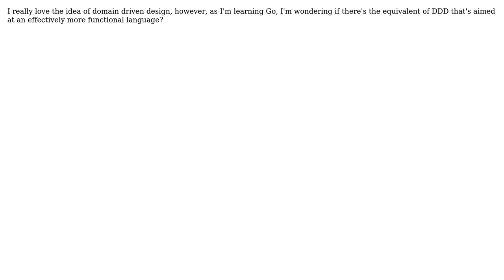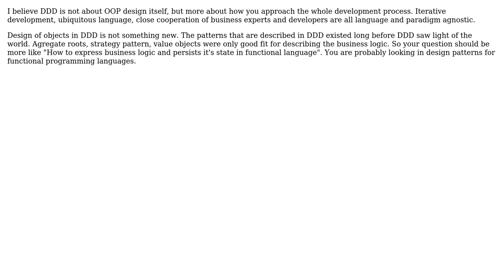Software Engineering: Equivalent of Domain Driven Design for functional programming languages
With thanks & praise to God, and with thanks to the many people who have made this project possible! | Content (except music & images) licensed under CC BY-SA | Music | Images & others | With thanks to user ZioBrando user Matty user Euphoric and the Stack Exchange Network Trademarks are property of their respective owners. You are responsible for your own actions.